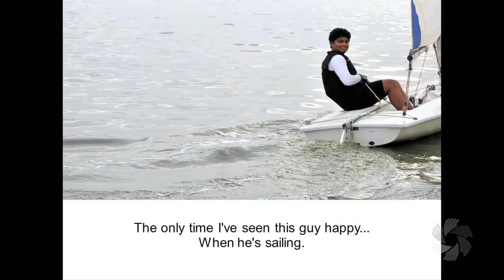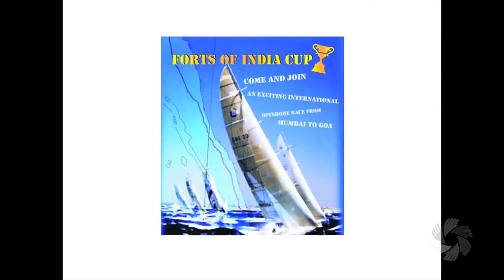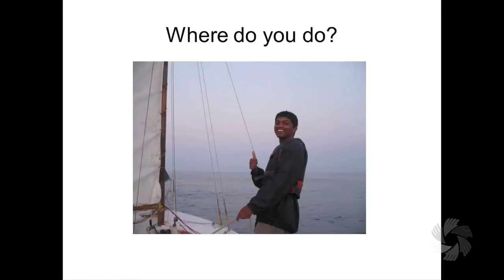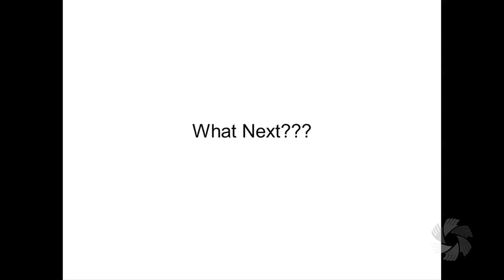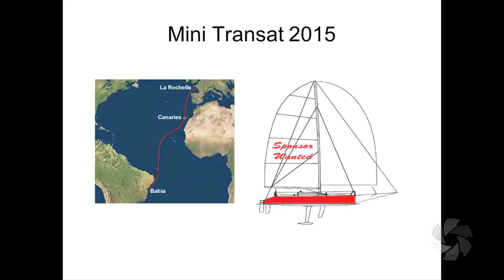Gaurav Shinde - Sailing experiences to the Lakshadweep & Khanderi islands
Gaurav Shinde - He claims that sea water runs in his veins instead of blood. Sailing is more than just a passion, it's a way of life for Gaurav. Bored of sailing near the coast, Gaurav took up the challenge of sailing offshore in 2006. He was completely hooked to the idea of sailing for days at a time steering to the destination with the help of the compass and the stars. He won the 2008 & 2011 offshore sailing national championships and now plans to take on even greater challenges. A mass media graduate from St. Xavier's Mumbai, he now works at Google India. At the PKN he will talk about his sailing experiences to the Lakshadweep & Khanderi islands and his next big challenge.